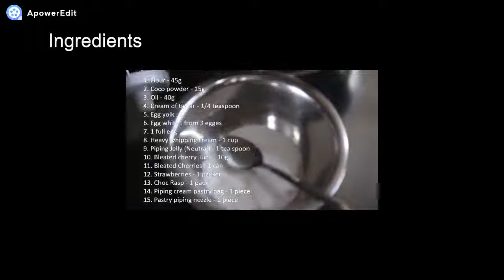Cherry O'Choc Cake - Parts 1 & 2